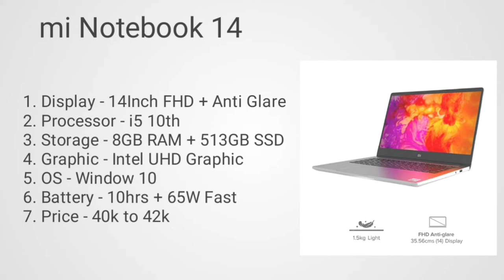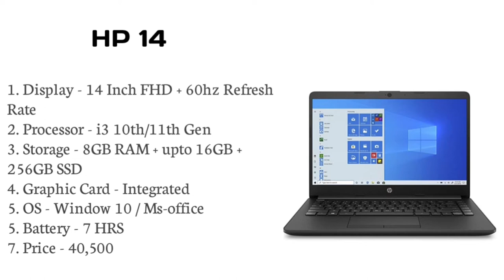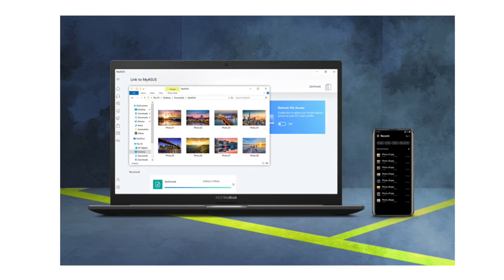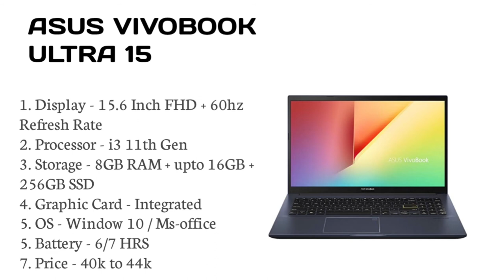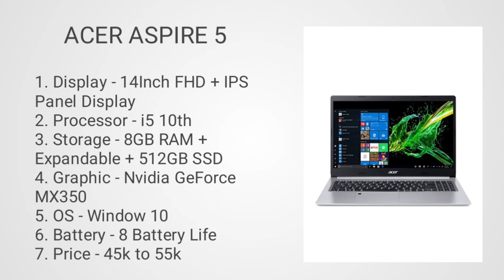Top 5 laptop under 40000 in 2021. Best laptop under 40000. Top 5 best laptop under 40000. Laptop 40k